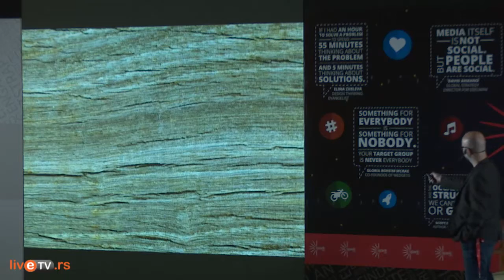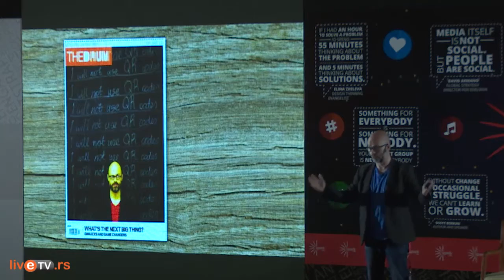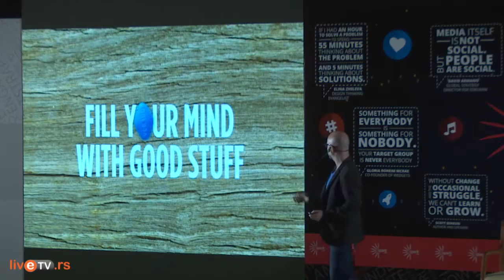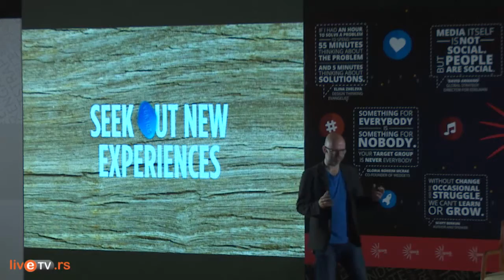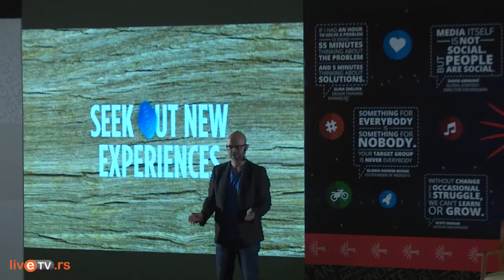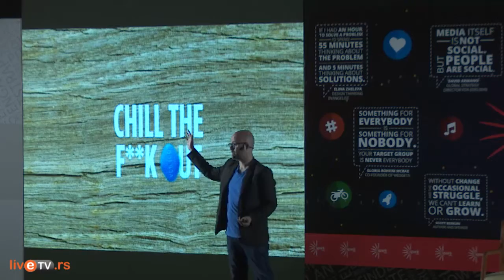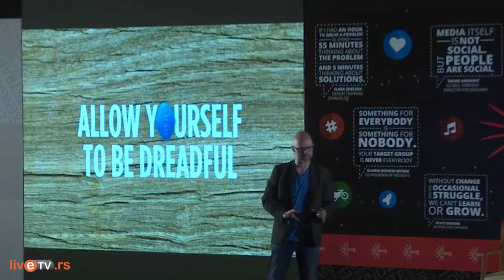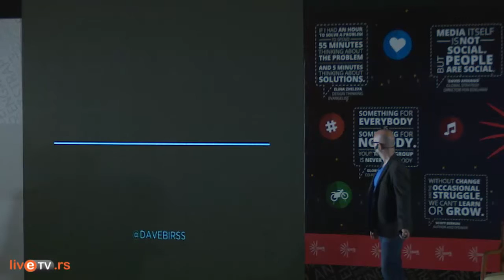Spark.me 2015 - Dave Birss - Viagra for your Brain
Any biographical description of Dave Birss goes out of date pretty quickly. Often by the end of the day. And he wouldn’t have it any other way.

His main job is working for thedrum.com – Europe’s biggest marketing website. He currently holds three job titles there which include Editor at Large, Head of TV and Group Creative Director. But recently that’s involved him being a film director, TV presenter, web designer, coder and animal wrangler.

Dave is also the author of A User Guide to the Creative Mind, presenter of The Day Before Tomorrow and founder of onedaycodeschool.com. He’s currently working on a couple of books and a number of TV shows. He desperately needs a holiday.

Dave has also been Creative Director of some of the best and the biggest advertising agencies in London, including OgilvyOne, Poke and McCann Worldgroup.

Session moderated by Vladimir Vulic.